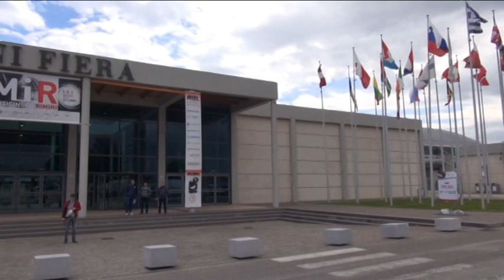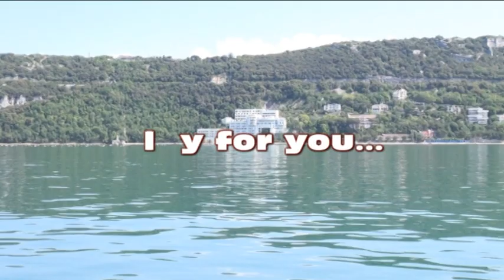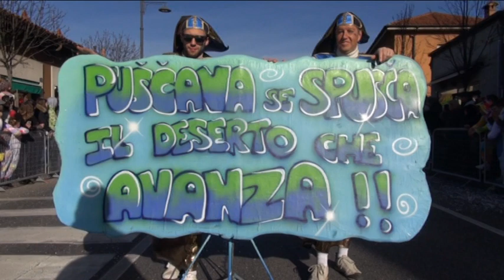Trend and Dance 2020 III puntata Carnevale Carsico Opicina 2020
Continua con questa puntata la normale programmazione della serie di Trend and Dance 2020, il web programma. Prodotto da Arthur Spielberg con la collaborazione di Ann Dolly che si occuperà della conduzione di alcune puntate del programma, illustrandovi i contenuti e si occuperà delle interviste ai vips e con la collaborazione di Greta Debernardi che si occuperà della presentazione delle Trendendissime e degli spot pubblicitari, Elena Miele per gli eventi speciali e rievocazioni storiche & Tony Disco Boy che codurrà alcuni eventi dell'anno. Con questa terza puntata diamo via ai reportages dedicati al carnevale 2020: per cominciare  con sabato 22 febbraio, vedrete da Opicina sull'altipiano triestino, il tradizionale Carnevale Carsico edizione 2020, con la sfilata dei gruppi e dei carri carsici in concorso per partecipare alla proclamazione del miglior gruppo e del più bel carro, con balli, musica e tanta allegria. Prima parte di quattro. Consigliata la visione... a grandi e piccini.
Riprese, conduzione e montaggio by Arthur Spielberg.